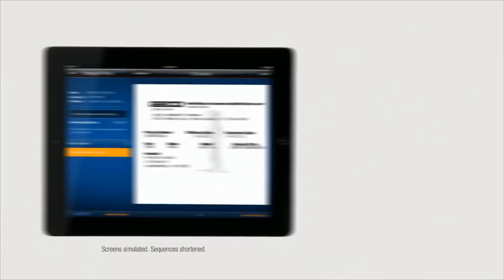Maxwell the Piggy Meets the Street Luge GEICO Commercial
The new Piggy Geico Commercial